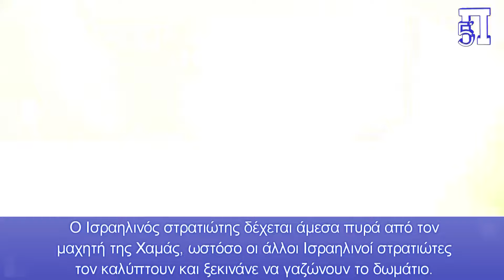Συγκλονιστικό βίντεο: 9 δευτερόλεπτα πανζουρλισμού με μαχητή της Χαμάς να αιφνιδιάζει Ισραηλινούς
Απίστευτο βίντεο κάνει το γύρο του διαδικτύου που δείχνει πως διεξάγονται οι μάχες σώμα με σώμα στη Γάζα. Βλέπουμε έναν μαχητή της Χαμάς που ήταν κρυμμένος σε δωμάτιο που μπούκαραν Ισραηλινοί κομάντος να τους αιφνιδιάζει και για τα επόμενα δευτερόλεπτα να επικρατεί ένας πανζουρλισμός.

Στο βίντεο οι Ισραηλινοί στρατιώτες φαίνονται να ψάχνουν το εν λόγω μικρό σπίτι, το οποίο μοιάζει άδειο. Λίγο αργότερα όμως ένας Ισραηλινός στρατιώτης περνάει μπροστά από ένα μικρό γωνιακό δωμάτιο και αιφνιδιάζεται από έναν μαχητή της Χαμάς ο οποίος κρύβονταν εκεί.

Ο Ισραηλινός στρατιώτης δέχεται άμεσα πυρά από τον μαχητή της Χαμάς, ωστόσο οι άλλοι Ισραηλινοί στρατιώτες τον καλύπτουν και ξεκινάνε να γαζώνουν το δωμάτιο.

Κεφάλαια:
0:00 - Εισαγωγή
0:03 - Μαχητής της Χαμάς εφνιδιαζει Ισραηλινούς
1:16 - Η Χαμάς Θέλει Τώρα Ανταλλαγή Ομήρων με Κρατουμένων

Παράλληλα, η Χαμάς ζήτησε άμεση εκεχειρία και ανταλλαγή Ισραηλινών ομήρων με Παλαιστίνιους κρατούμενους.

Πριν λίγες ώρες δημοσιεύθηκε στο διαδίκτυο ένα τρομερό βίντεο από τις εχθροπραξίες στην Γάζα μεταξύ της παλαιστινιακής Χαμάς και του ισραηλινού στρατού, ενώ εχθές η οργάνωση εξέφρασε την επιθυμία της να γίνει άμεσα μία ανταλλαγή ομήρων με την Ιερουσαλήμ.

Το Απίστευτο Βίντεο

Πριν ώρες εμφανίστηκε στο X, παλαιότερα γνωστό ως Twitter, ένα βίντεο που κατέγραψε ένας Ισραηλινός στρατιώτης κατά την διάρκεια μίας εφόδου που πραγματοποίησε με την ομάδα του σε ένα παλαιστινιακό σπίτι, η τοποθεσία του οποίου δεν αποκαλύφθηκε.

Στο βίντεο οι Ισραηλινοί στρατιώτες φαίνονται να ψάχνουν το εν λόγω μικρό σπίτι, το οποίο μοιάζει άδειο. Λίγο αργότερα όμως ένας Ισραηλινός στρατιώτης περνάει μπροστά από ένα μικρό γωνιακό δωμάτιο και αιφνιδιάζεται από έναν μαχητή της Χαμάς ο οποίος κρύβονταν εκεί. Ο Ισραηλινός στρατιώτης δέχεται άμεσα πυρά από τον μαχητή της Χαμάς, ωστόσο οι άλλοι Ισραηλινοί στρατιώτες τον καλύπτουν και ξεκινάνε να γαζώνουν το δωμάτιο.

Από το μικρής διάρκειας βίντεο δεν φαίνεται να τραυματίστηκε σοβαρά κανένας από τους Ισραηλινούς κομάντος.

Η Χαμάς Θέλει Τώρα Ανταλλαγή Ομήρων με Κρατουμένων

Σε άλλη πρόσφατη είδηση, η παλαιστινιακή ισλαμική οργάνωση Χαμάς εξέφρασε δημόσια ότι είναι σύμφωνη με το ψήφισμα του Συμβουλίου Ασφαλείας του ΟΗΕ που ζητά την «άμεση κατάπαυση του πυρός» στον πόλεμο μεταξύ Ισραήλ-Χαμάς. Η οργάνωση ανέφερε πως είναι πρόθυμη να συμμετάσχει σε μία διαδικασία ανταλλαγής Παλαιστίνιων κρατουμένων με Ισραηλινούς και ξένους ομήρους άμεσα.

Οι Παλαιστίνιοι πιστεύουν πως το ψήφισμα του ΟΗΕ ίσως αποτελέσει την βάση για μία μόνιμη κατάπαυση του πυρός, η οποία και θα οδηγήσει στην απόσυρση όλων των ισραηλινών δυνάμεων από την Λωρίδα της Γάζας.

Βέβαια μετά το ψήφισμα του ΟΗΕ, ο Ισραηλινός υπουργός άμυνας Ιωάβ Γκάλαντ δήλωσε πως το Ισραήλ δεν θα τελειώσει τον πόλεμο στην Λωρίδα της Γάζας μέχρι η Χαμάς να απελευθερώσει όλους τους ομήρους.

Μετά από περισσότερους από πέντε μήνες πολέμου, το Συμβούλιο Ασφαλείας του ΟΗΕ ψήφισε μία απόφαση που ζητά την «άμεση κατάπαυση πυρός» στην Γάζα, απόφαση η οποία στο παρελθόν δεν μπορούσε να ψηφιστεί λόγω του βέτο που ασκούσαν οι Ηνωμένες Πολιτείες. Σε αυτήν την ψηφοφορία ωστόσο η Ουάσιγκτον δεν συμμετείχε με αποτέλεσμα να ψηφίσουν υπέρ της εκεχειρίας τα 14 από τα 15 μέλη του Συμβουλίου Ασφαλείας του ΟΗΕ.